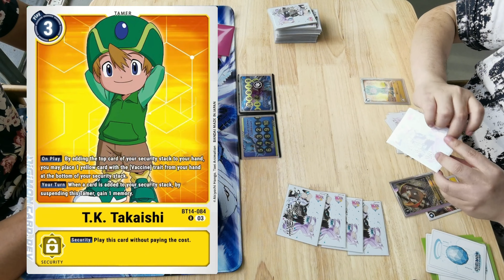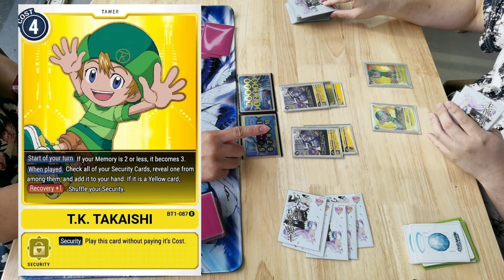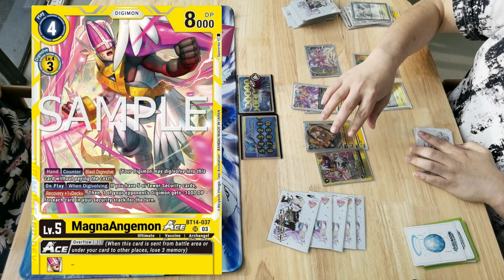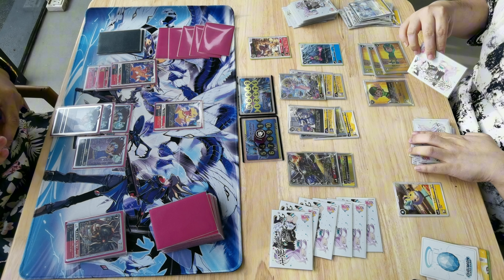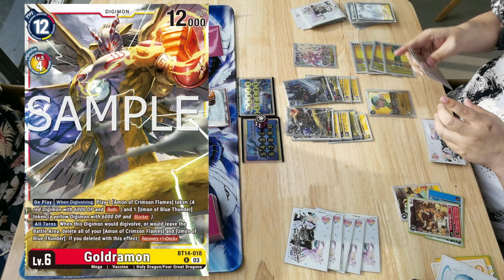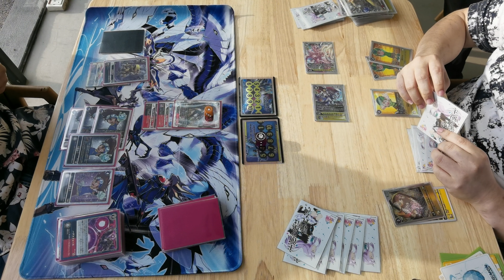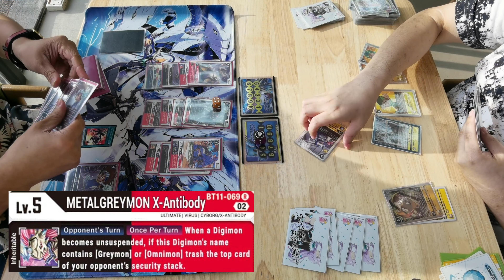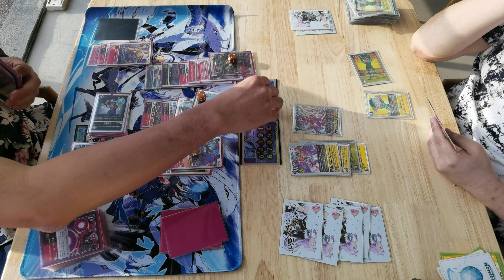Digimon Card Game Casual Match Booster BT14 (part01) - Blackwargreymon-X vs Four Great Dragons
Digimon Card Game Casual Match! Booster BT14 -Part 01-

@Impulse Gaming Flagship Store / 23 July 2023

Left:
Ryan Kai - Blackwargreymon X-Antibody BT14^ (Black/Red)

VS

Right:
Chee Wai Kee - Four Great Dragons ver.Sec Cont BT14^ (Yellow)